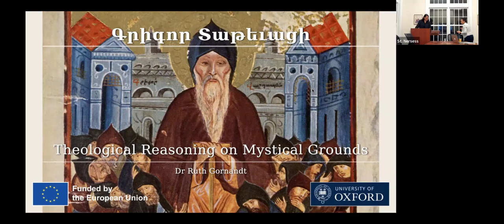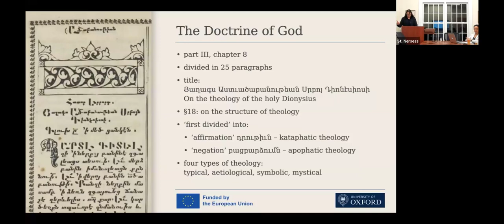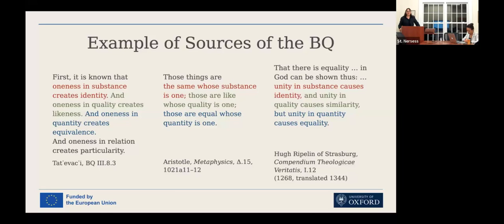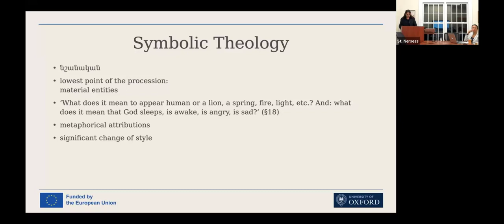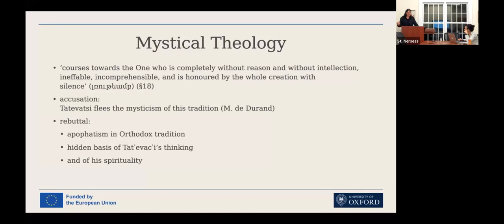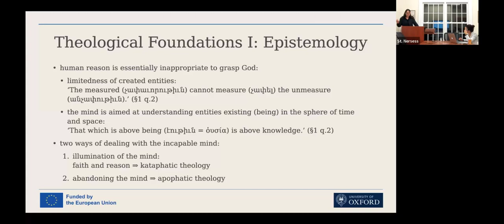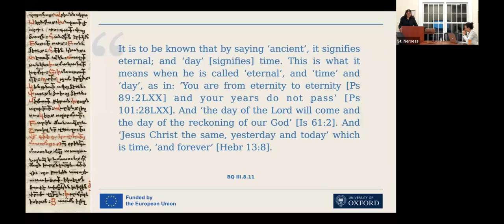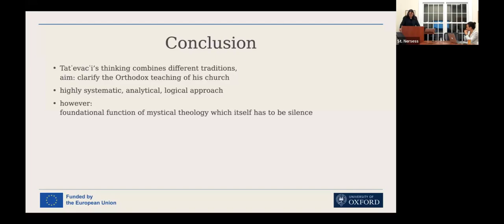Dr. Ruth M. Gornandt Lecture 2: Theological Reasoning on Mystical Grounds - Krikor Datevatsi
Join Dr. Ruth M. Gornandt of Oxford University in this two-part lecture series on the Cognitive Science of Religion and Its Importance for Theology.